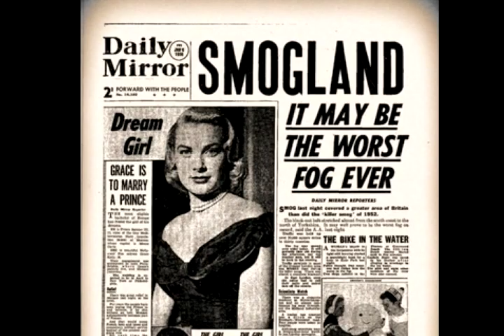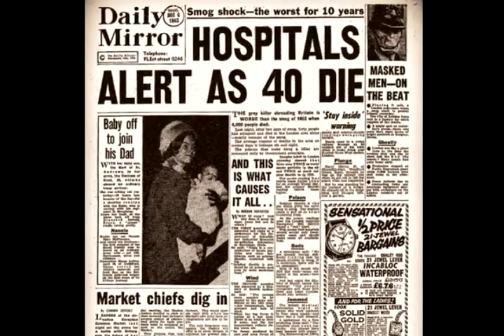History Of Air Pollution In London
Soundslide created by the Environmental Research Group at King's College London.